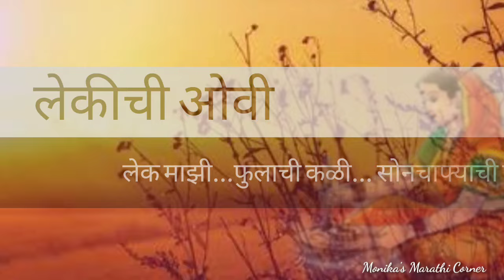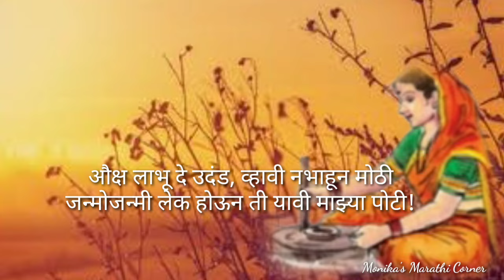लेकीची ओवी लाडाकोडात वाढली लेक माझी कौतुकाची छकुलीला जाण मायबापाच्या सुखाची |jatyavaril marathi ovya